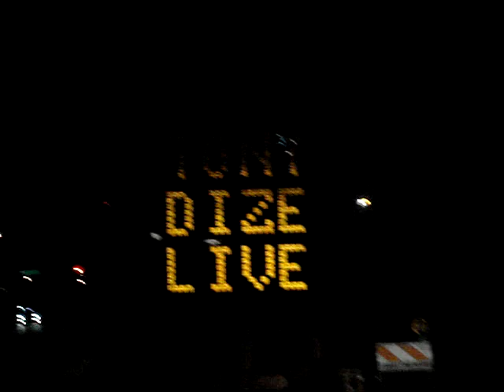Tony Dize en Club Envy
Tony Dize en Orlando, Florida